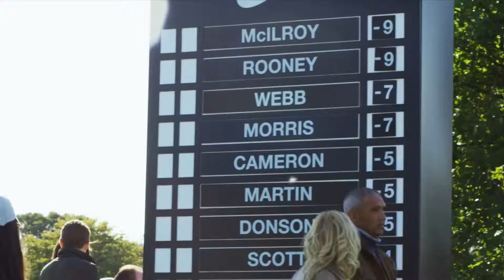Nike Ordem Straight Down the Middle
Nike's Ordem Football advert sees Wayne Rooney take on Rory McIlroy on the golf course (with a little help from Brasil's Ronaldo)